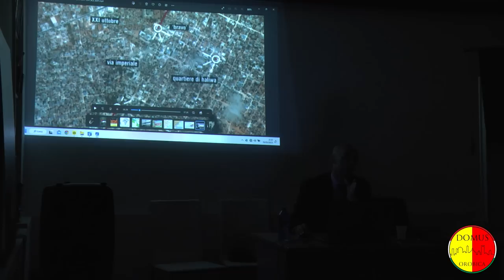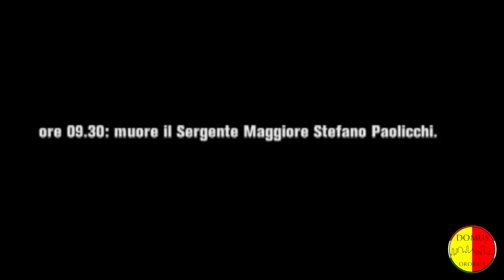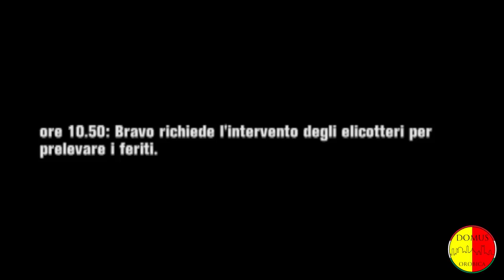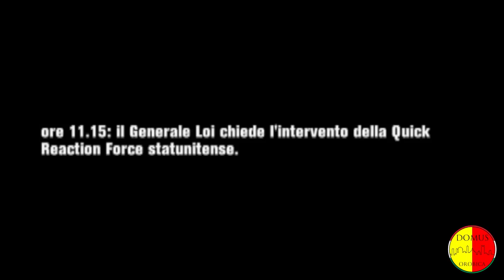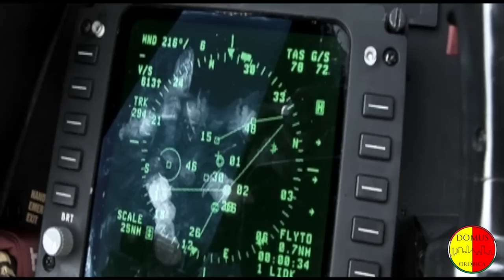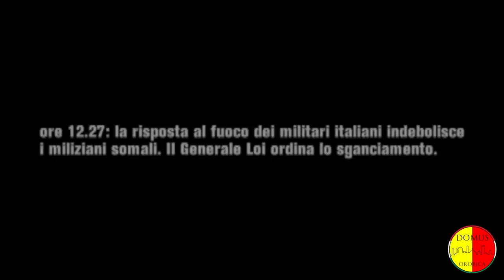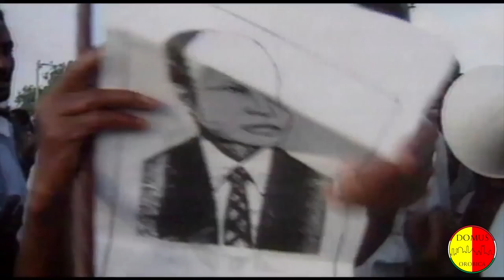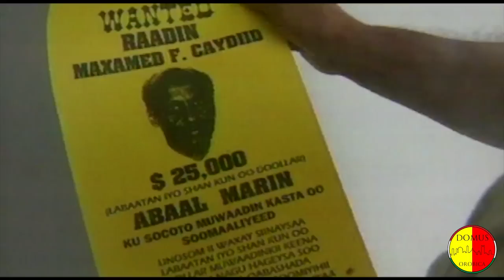Checkpoint Pasta - Alessandro Giorgi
La Battaglia del Pastificio raccontata da Alessandro Giorgi.